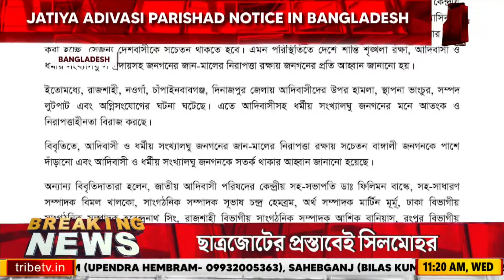Bangladesh: 'Battle Cry' To Unite Tribal Society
Tribe TV is now available on :
CCN (Siliguri)...266
MEGHBELA- 277
DIGI-CABLE- 949
MRMPL- 53
BHORER ALO-813
SGCN- 79
CGSN- 319